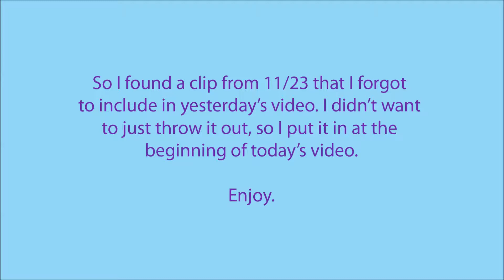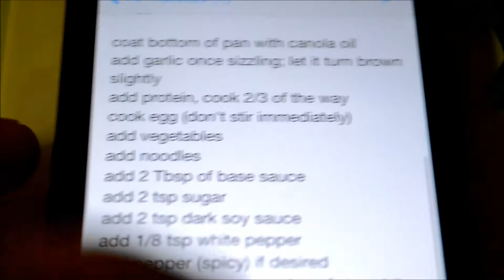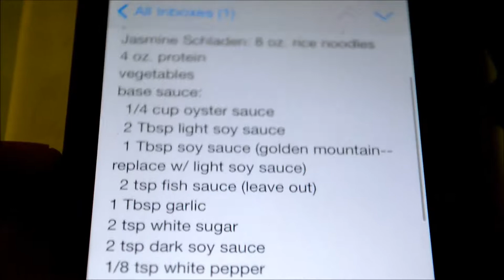11/24/2013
Note: All videos prior to 5/10/2014 have been re-uploaded to this channel (upload dates are not accurate).